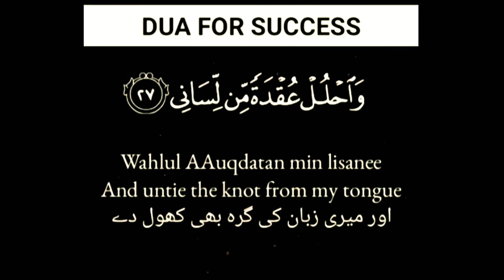Dua for Success | Rabbishrah lee sadree